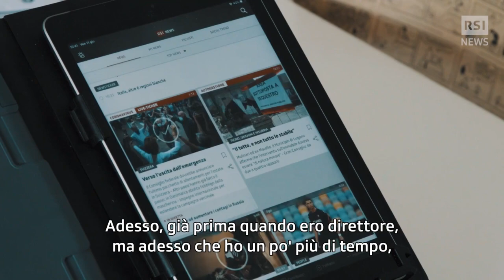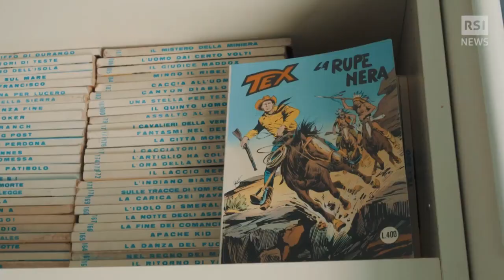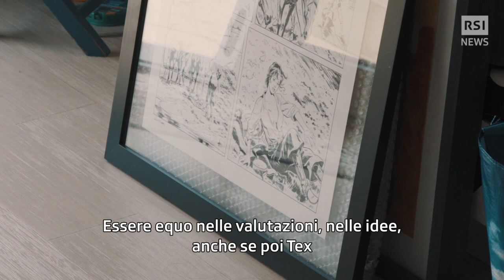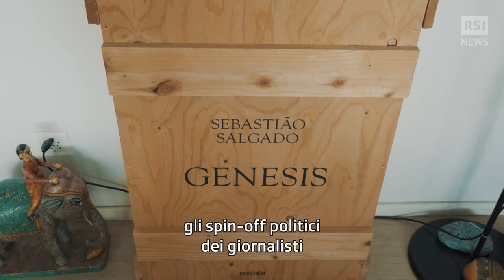Faccio cose, vedo gente... | RSI Info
L'ex direttore della RSI Maurizio Canetta ci apre le porte di casa e ci parla delle sue giornate da neo-pensionato
È andato in pensione mercoledì 31 marzo, dopo 41 anni di lavoro in RSI, con alcuni mesi di anticipo rispetto al pensionamento normale previsto per dicembre 2021. E ora l'ex direttore e Maurizio Canetta come occupa le sue giornate? "Faccio cose, vedo gente", dice. "Ho più tempo libero di prima, ma mi tengo sempre molto occupato".
Pubblicato il: 17 luglio 2021, 07:48